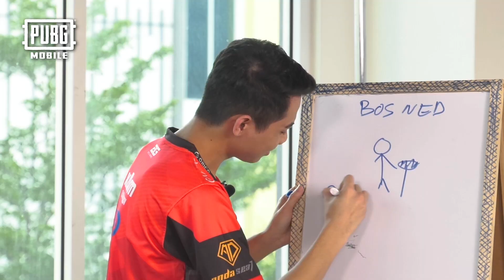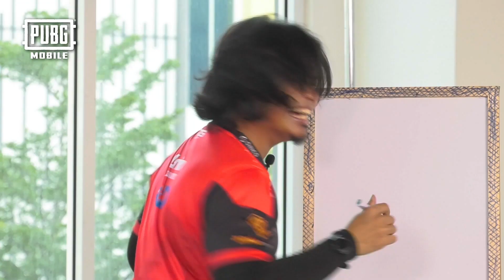PMPL MY/SG Season 2 Fun Games: Episode 6 (FlashVision)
Adakah pasukan Flash Vision mempunyai kemahiran untuk melukis dan berkomunikasi melalui gambar dan lukisan? 🤣 Apakah yang ahli-ahli pasukan mereka akan lukis untuk membawakan kesefahaman mereka? Saksikan!